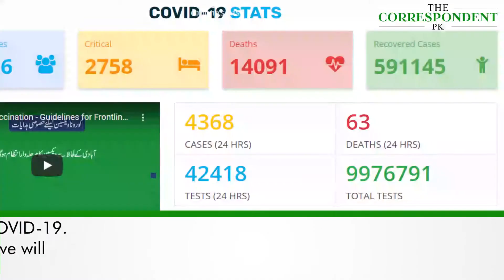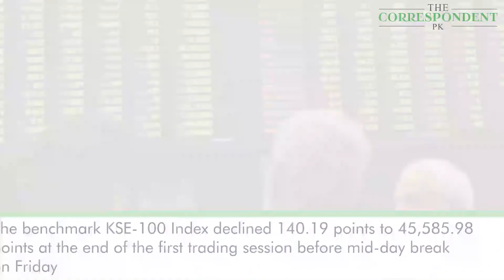TOP NEWS | 26 MARCH 2021